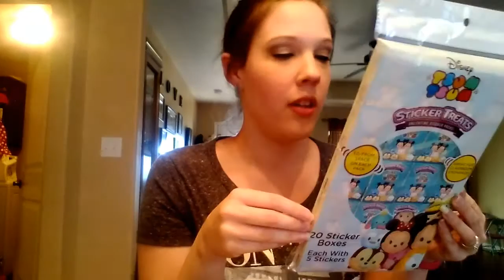Valentine's Day Clearance Haul | Target + Walmart